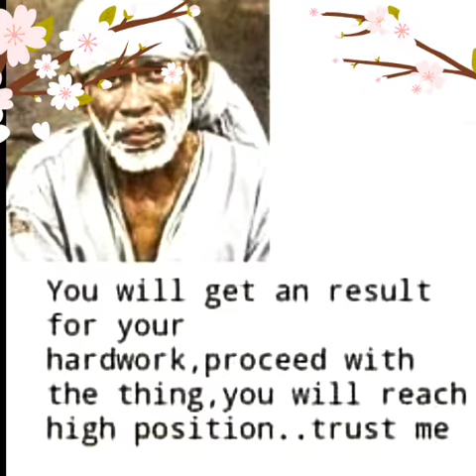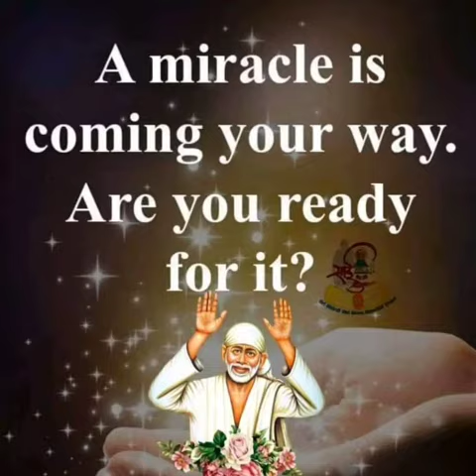Sai Baba message in Tamil | Sai Baba advice in Tamil | Sai Baba blessings daily messages Tamil